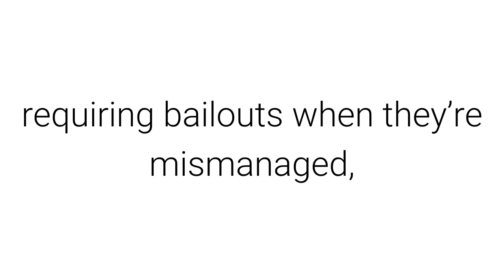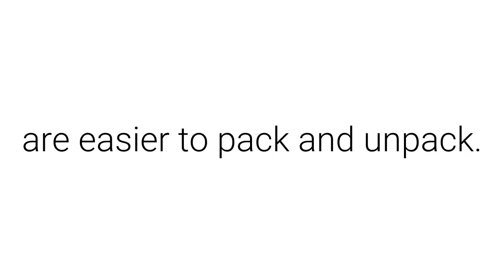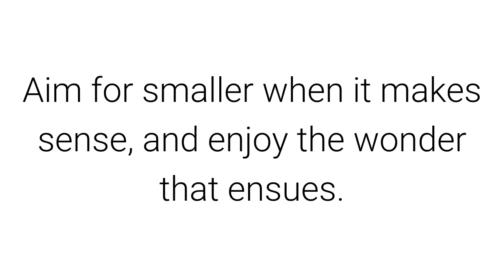Minimalism: the beauty of small